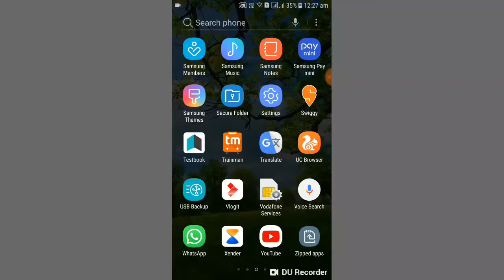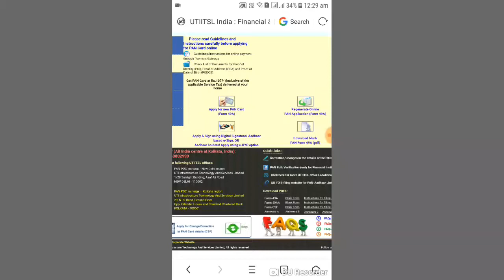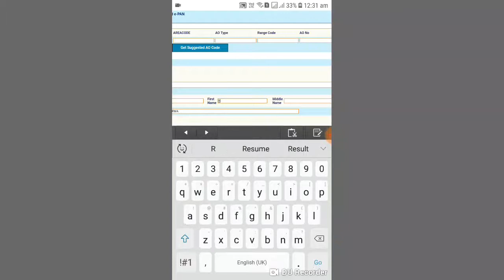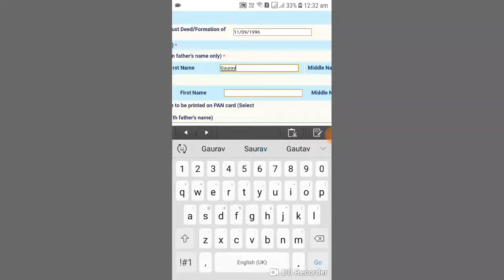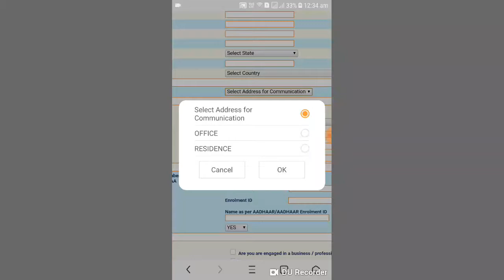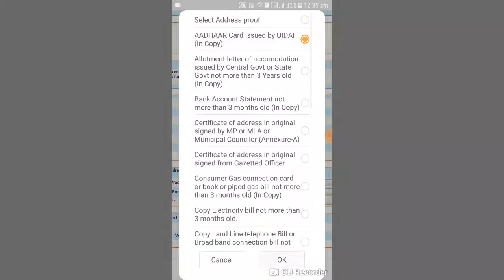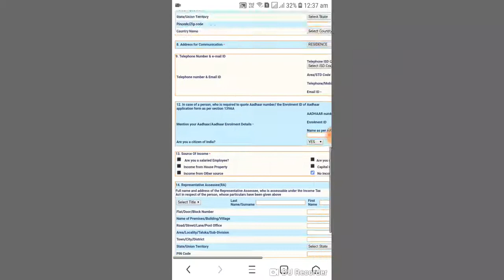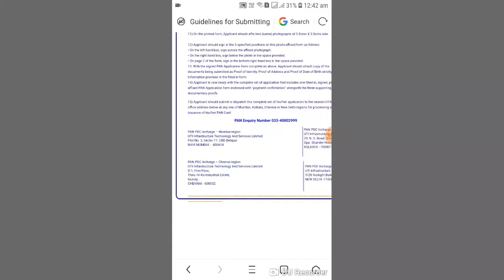PANCARD BANAO MOBILE SE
By kabil baba
pan card kaise banaye,paytm mai pancard link kaise kare,pancard ko paytm se link kaise kare,pan card kese bnaye,khoye hue pancard ka number kaise pata kare,pan card agnecy kese le,pan card i'd kese banaye,pan card center kese khole